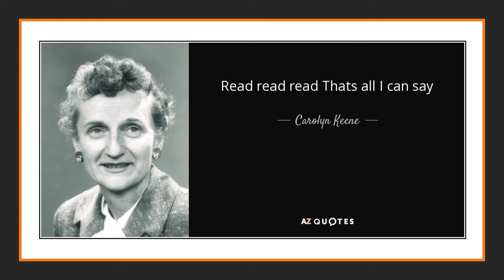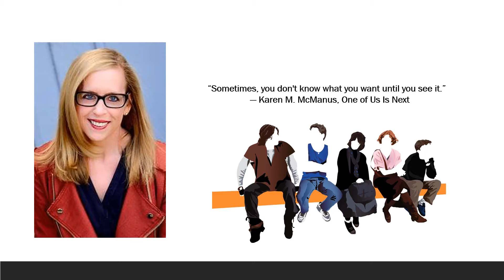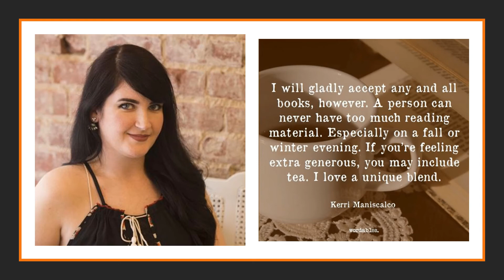Who Dun It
Exciting young adult fiction.  Can you guess who dun it?